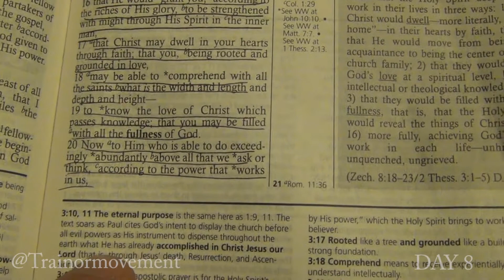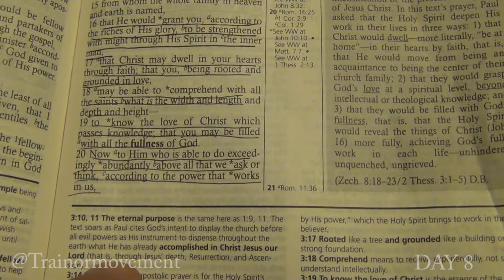Journey to GREATNESS - Day 8 - Leadership